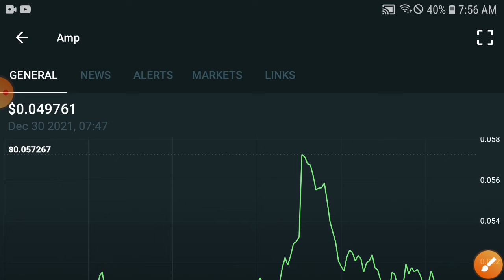AMP Coin Event News! || AMP Price Prediction Update! AMP Today News and Analysis